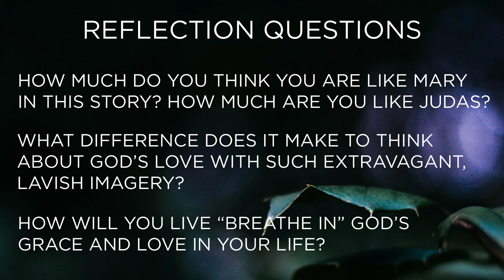Cultivating & Letting Go, Week 5 // The Rev. Magrey deVega // March 21, 2021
Mary’s act of was one of such complete self-abandonment that it would mark her in the community for the rest of her life. They would never mention her name again without a reference—by story, by gesture, or by innuendo—to this day. Mary’s gift of perfume was large, but not to be compared with the gift of herself.